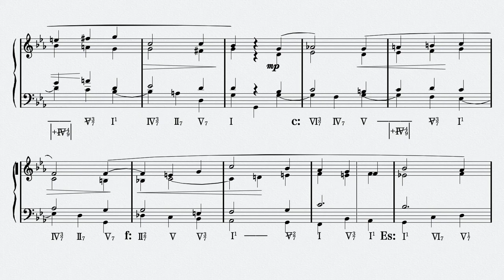Henri Challan No.175 - "380 Basses et Chants Donnés" Réalisation